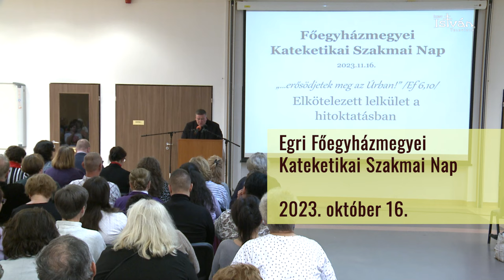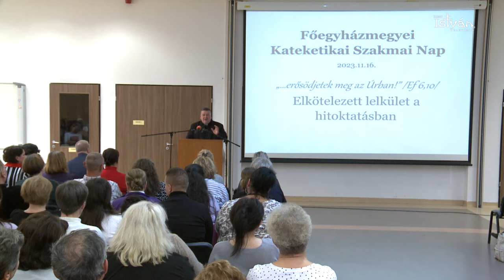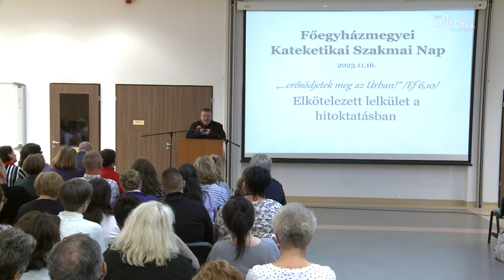Az elköteleződés lelki életi alapjai - Szabó József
2023. november 16-án rendezték meg a Főegyházmegyei Kateketikai Szakmai Napot Egerben. Szabó József,  Az elköteleződés lelki életi alapjai  címmel tartott előadást.